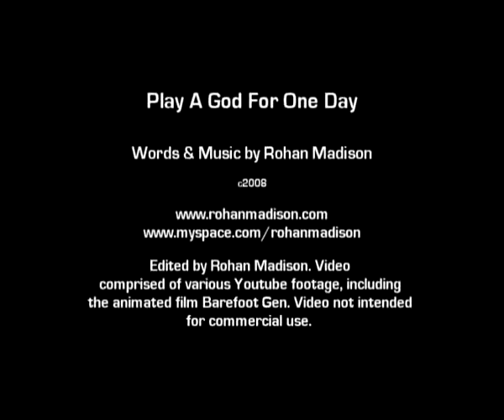Play A God For One Day (Anti-war song) by Rohan Madison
Anti War song about the child victims of war